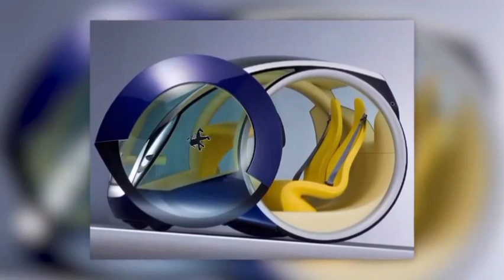New futuristic car concept you which you knew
in this video am going to be showing you guys the new futuristic car concept,new concept cars 2023 that has new features and also new futuristic home car concept,on the latest trending new car technology concept making round the globe